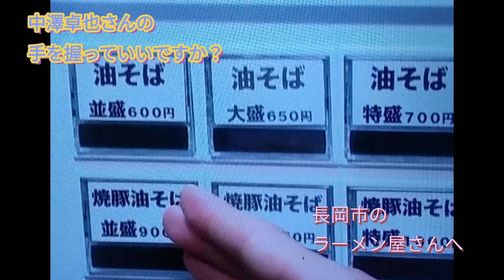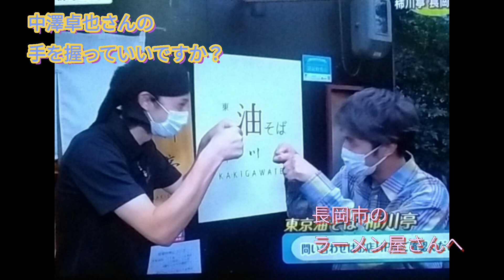中澤卓也さんの手を握っていいですか？長岡市のラーメン屋さん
中澤卓也さんの手を握っていいですか？
今回は長岡市のラーメン屋さん三件へ。
三件とも特徴のあるラーメン屋さんです。美味しそうですね。